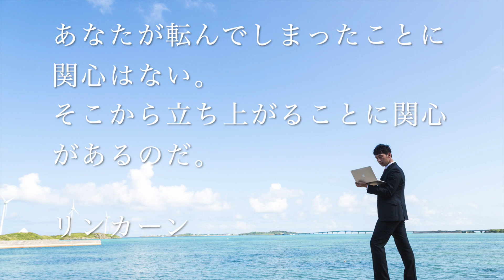幸せや仕事の名言集 大川竜弥風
個人的に好きな名言を集めました^^

背景素材は下記から拝借いたしました。
大川竜弥：フリー素材モデル｜無料の写真素材はフリー素材のぱくたそ
引用「自称・日本一インターネットで顔写真が使われているフリー素材モデルです。ぱくたそのモデル兼広報担当としてFacebookページの運用をしております。お仕事ください」